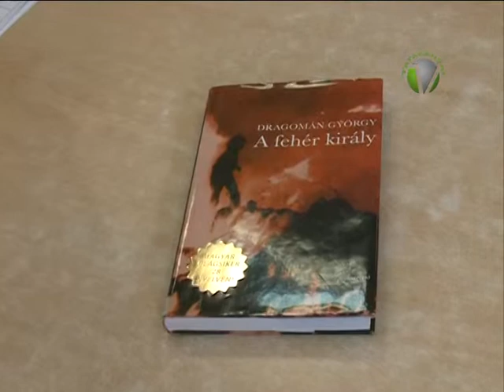Könyves Szerda, vendég: Dragomán György író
Dragomán György József Attila díjas író-költő volt a tatai Móricz Zsigmond Városi Könyvtár Könyves Szerda programjának vendége.